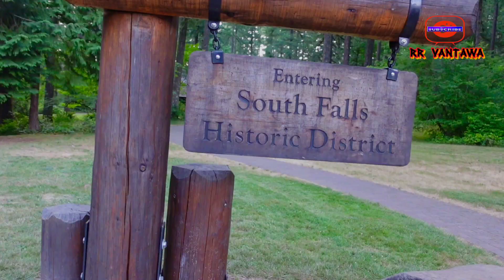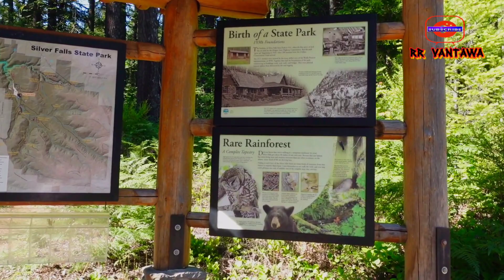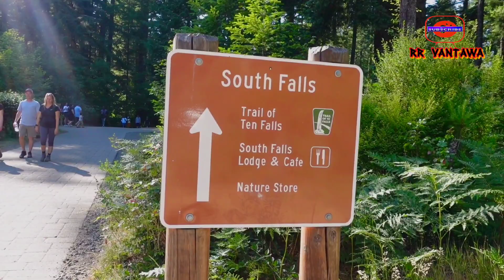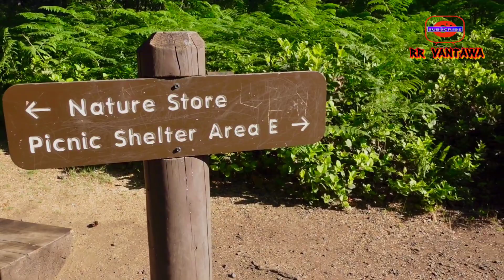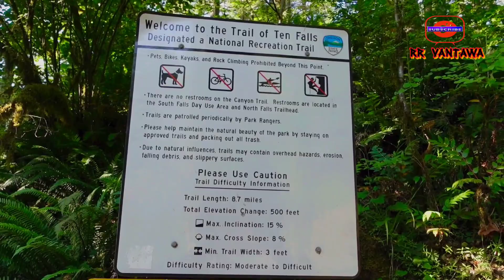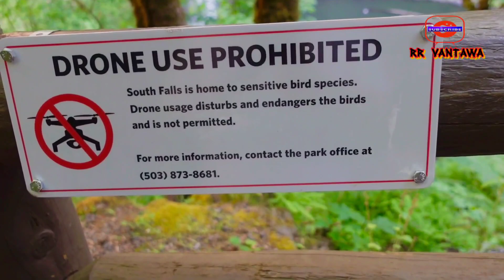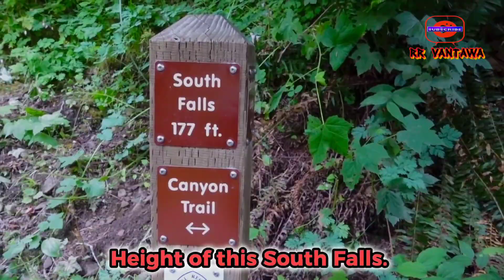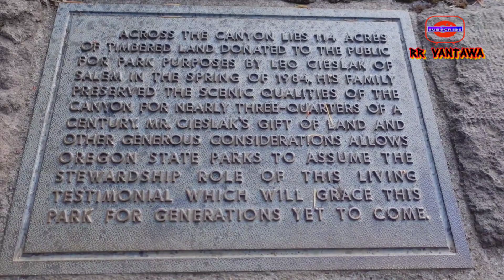यति सुन्दर झर्ना देख्नुभको छ? The Most Visited Falls In Oregon-SILVER FALLS VISIT 2023 |RR VANTAWA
This channel presents all the activities of Nepalese and Nepali speaking Bhutanese people living in the United States of America. In this channel, people can also watch the cultural and traditional values of Nepalese and Bhutanese people. You can also enjoy videos of fishing in America. Downloading and uploading my videos on other YouTube channel is highly unwelcomed prior to my permission.

GEARS I USED:

📷Cameras:
☆Canon EOS 80D

📱Smartphone:
☆ Samsung Galaxy S20 Ultra 5G-512GB

♎Smartphone Gimbal:
☆DJI Osmo Mobile 2

🖥Camera Monitor:
☆Feel World

✂️Tripod:
☆Sturdy Tiger

💻Portable Monitor:
☆Uperfect

🎙Microphones:
☆Rode Videomicro

☆Lavaler Lapel

🟩Chroma Key Panel:
☆Elgato Green Screen

💻Computer:
☆MacBook Pro